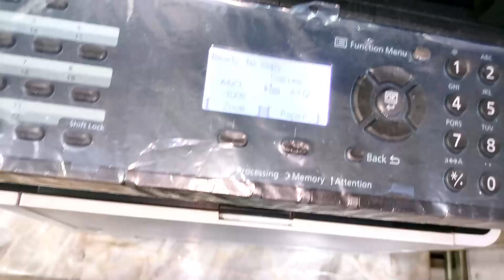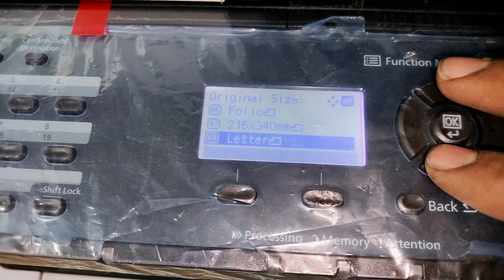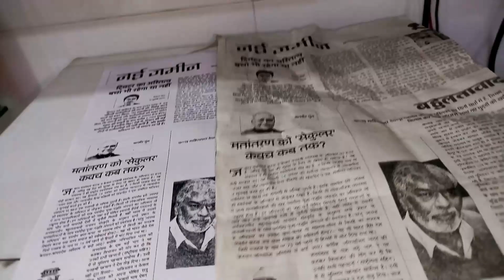Legal Page To A4 Page Copy Setting Kyocera 2040 ll लीगल पेज से A4 पे फोटोस्टेट कैसे करें !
1) How To Make Dark Xerox With Kyocera 2040dn ll लाइट डाक्यूमेंटस की फोटोकॉपी कैसे करें
2) Make Pdf With Kyocera 2040dn  ll  Scan To PC Setting ( Detail Video ) ll प्रिंटर से PDF कैसे बनाये